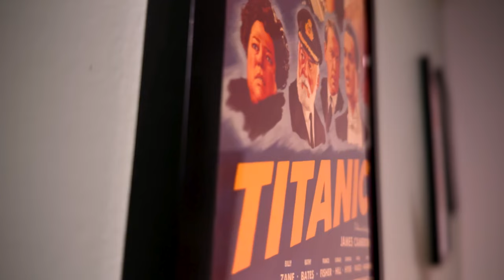I List Off An Insane Amount Of Movie Remakes!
Join me, as I go through history and list of a crazy amount of movie remakes.. The wildest part, is that I don't even scratch the surface. I spend almost 20 minutes just listing off movie remake after movie remake!